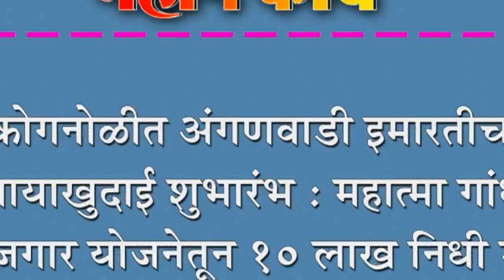कोगनोळीत अंगणवाडी इमारतीचा पायाखुदाई शुभारंभ : महात्मा गांधी रोजगार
कोगनोळीत अंगणवाडी इमारतीचा पायाखुदाई शुभारंभ : महात्मा गांधी रोजगार योजनेतून १० लाख निधी मंजूर